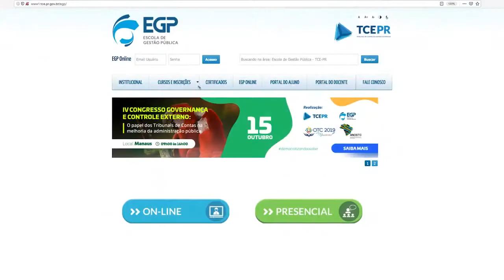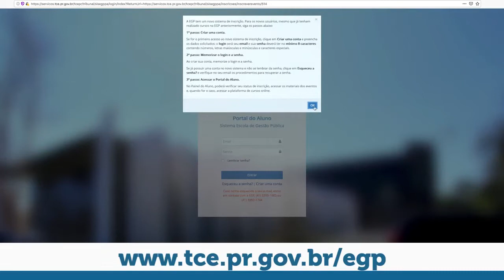Bate-Papo EGP | Licitações de ME e EPP - Com Flavia Quaesner Toledo 2/3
Bate Papo sobre Licitações para Micro e Pequenas empresas com a analista de controle do TCEPR, Flavia Quaesner.